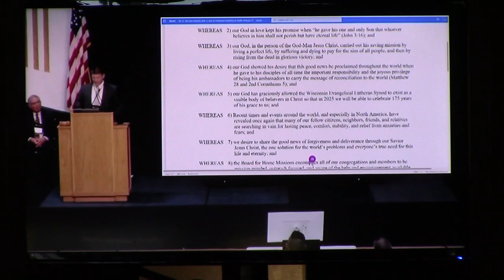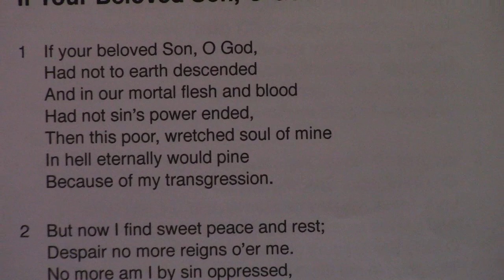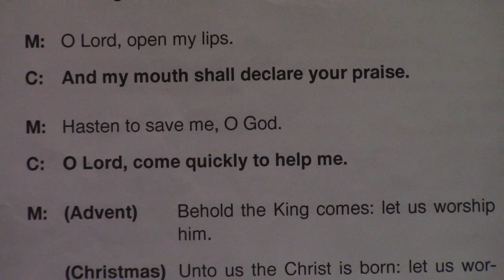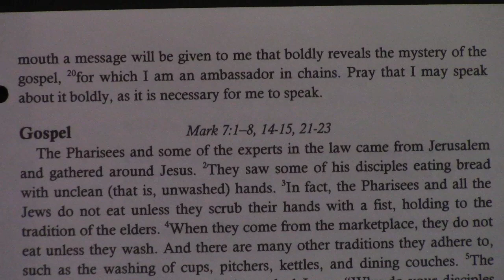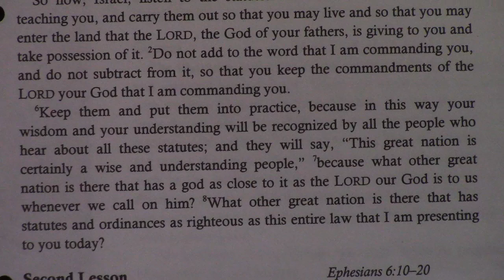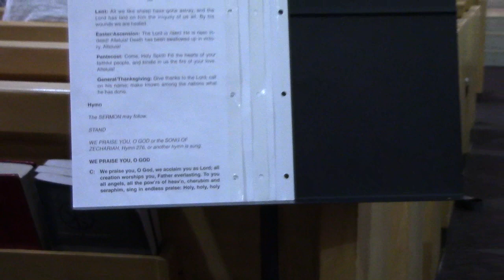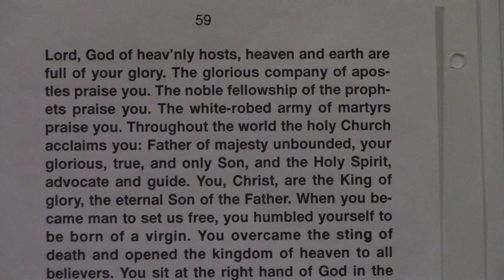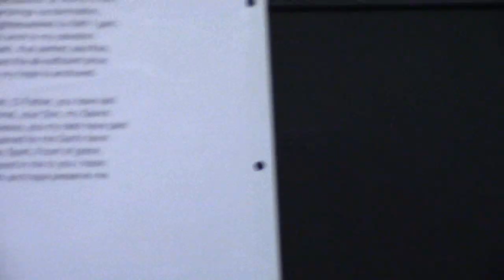Service - 9/5/21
This week's service includes a short video talking about what's going on in the WELS.